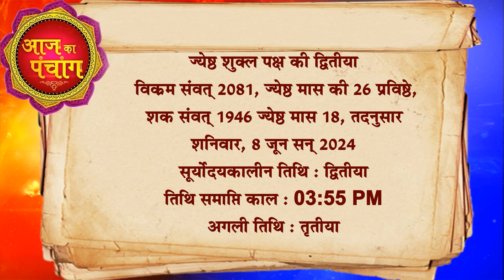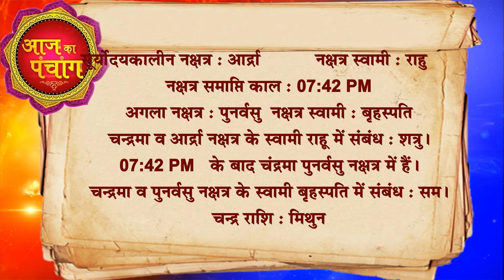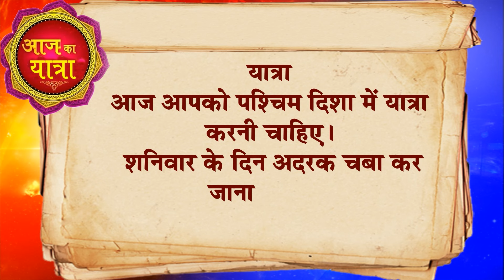आज का राशिफल 08 June 2024 AAJ KA RASHIFAL Gurumantra-Today Horoscope || Paramhans Daati Maharaj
राशिफल
Astrology
Astro Daati
Rashifal Daati Maharaj
राशिफल today
Daati rashifal
today horoscope
today rashifal
tomorrow rashifal
daily rashifal
rashiphal
dainik rashifal
horoscope today
08 June 2024 aaj ka rashifal